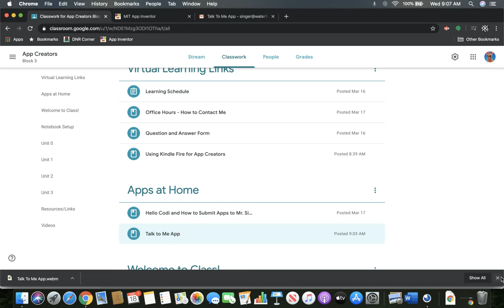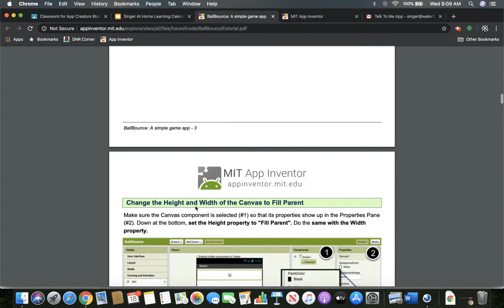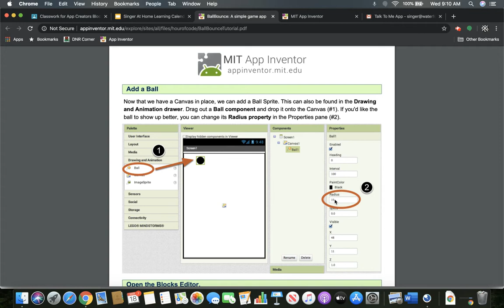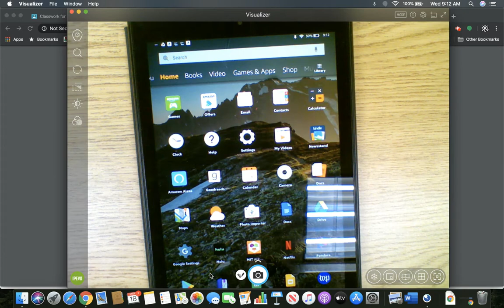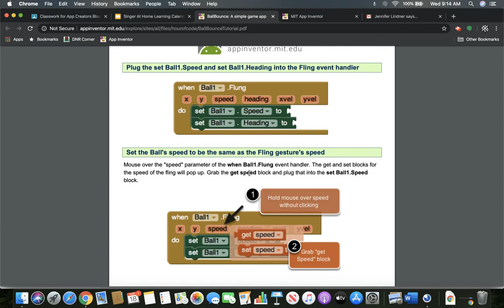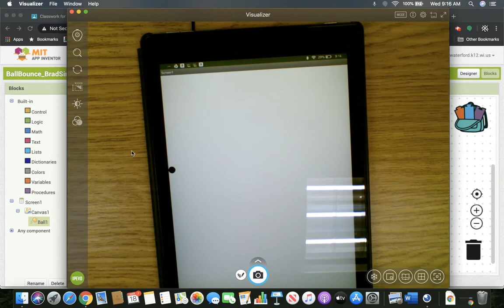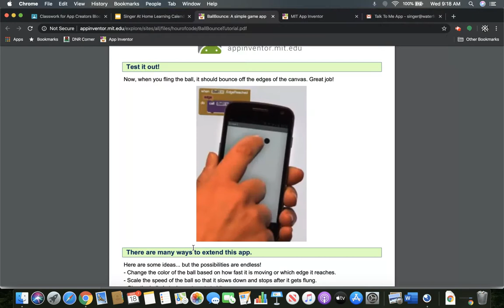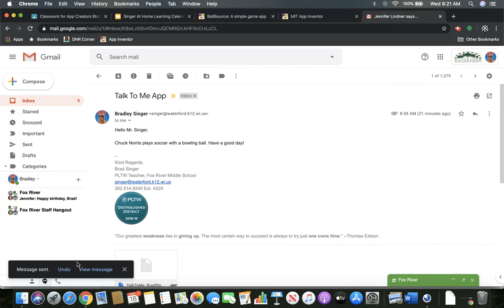Ball Bounce App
Here is how to make the Ball Bounce App for class.